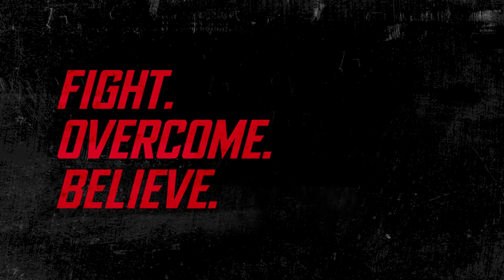*NEW* WWE 2K20 GAMEPLAY TRAILER! OLD SHIELD MATCH IN ROMAN REIGNS 2K TOWER?! More Roster Reveals!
Big Trailer? BIG BREAKDOWN!

New Gameplay, Full Roman's Reign Tower Matches and New Roster Reveals.. not to mention an OLD SCHOOL SHIELD MATCH IN THE 2K TOWER!